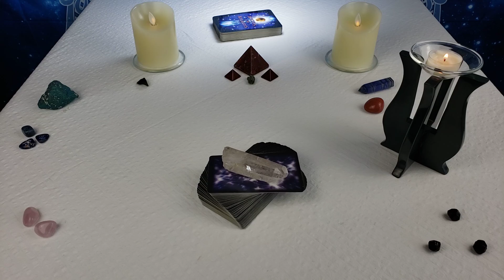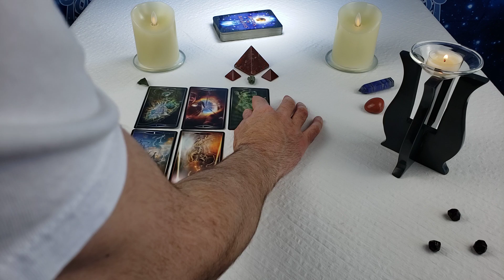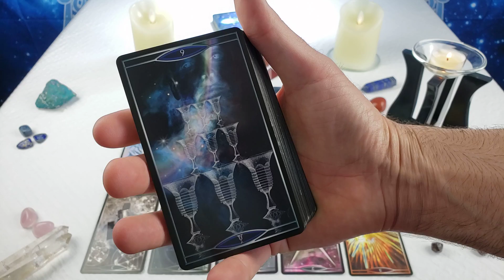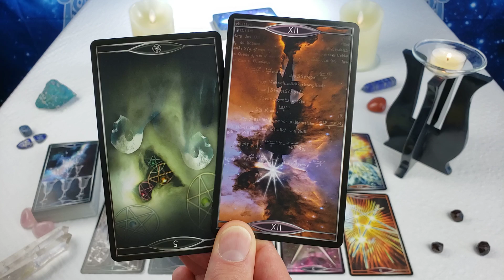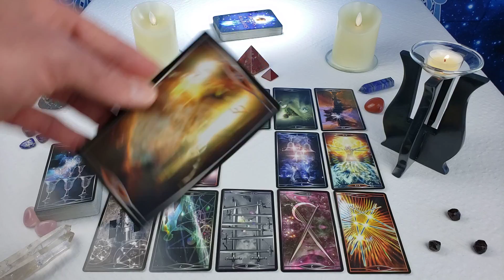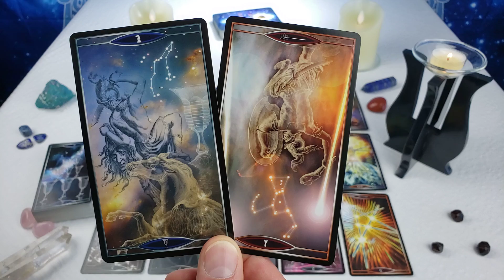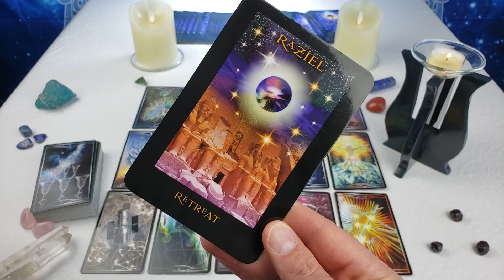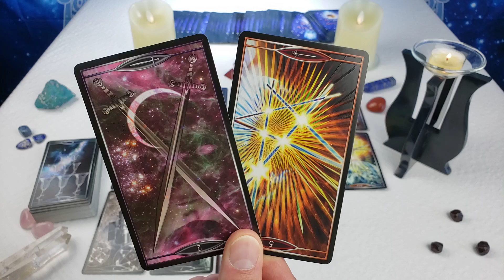Twin Flames: DM Being Painfully Honest 😬 Messages From Divine Masculine 06/07 - 06/13 2020